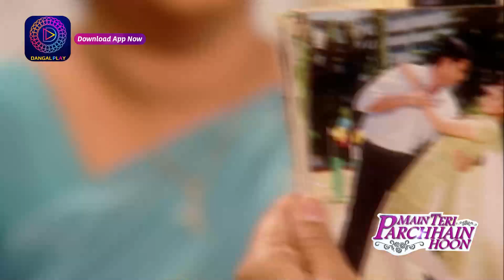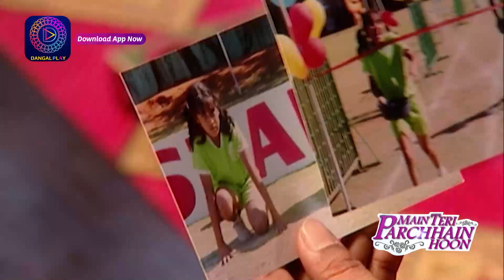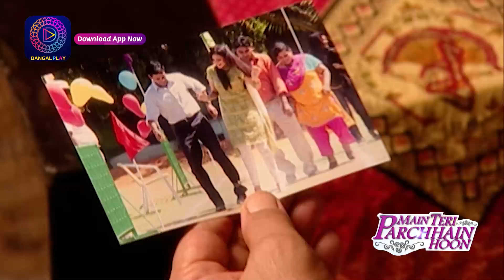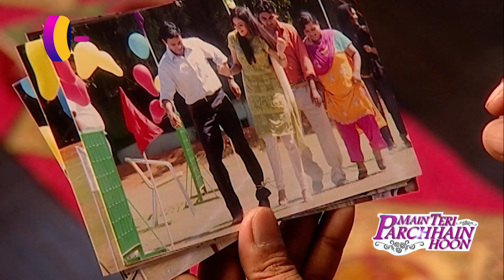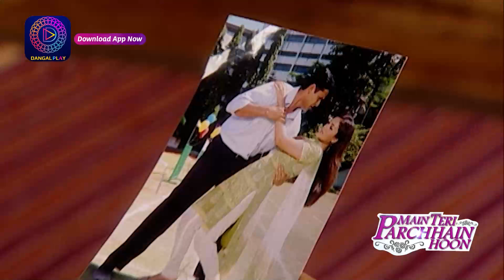Main Teri Parchai Huu | Episode - 91 | Short Episode | Dangal 2